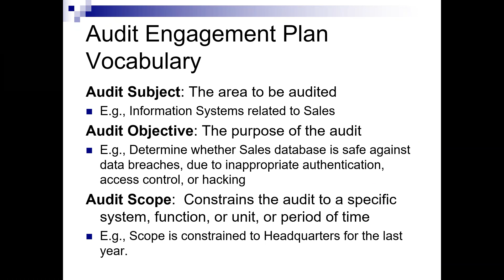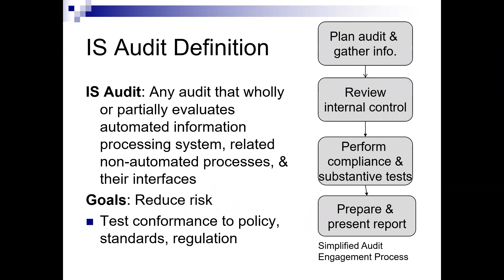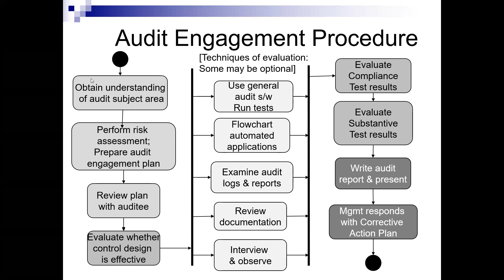CSC42/ACT42 Lesson 3